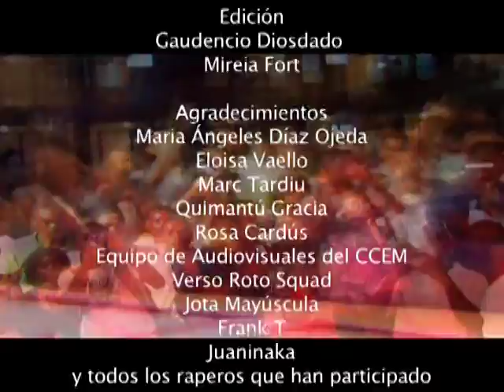FESTIVAL INTERNACIONAL DE MALABO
FESTIVAL INTERNACIONAL DE MALABO, VERSO ROTO, KOZ2RIME, FRANK T, JUAN IKNAKA, MEKO, BLAK BEE, JOTA MAYUSCULA, SUPER NAFA, HIP HOP GUINEANO, GUINEA ECUATORIAL